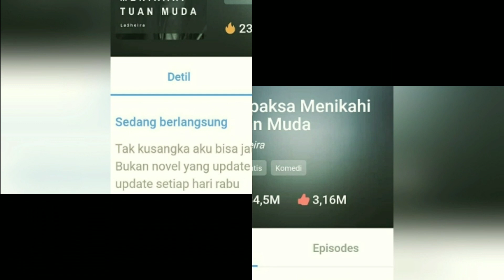Biodata Asli Artis Pemain Sinetron TERPAKSA MENIKAHI TUAN MUDA ANTV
Biodata asli artis pemain sinetron Terpqksa Menikahi Tuan Muda yang tayang di ANTV
Sinetron Terpaksa Menikahi Tuan Muda di adaptasi dari novel daring dengan judul Terpaksa Menikahi Tuan Muda karya La Sheira dan diterbitkan di NovelToon.
Sinetron Terpaksa Menikahi Tuan Muda di produksi oleh Veronica Pictures dan tayang di ANTV
Sinetron Cinta Amara dibintangi oleh artis artis ternama Indonesia diantaranya Alisia Rininta, Christ Laurent, Elina Joerg Dan Hud Filbert.
Para penggemar sering menyingkat judul sinetron Terpaksa Menikahi Tuan Muda ANTav dengan singkatan TMTM ANTV

Yuk simak biodata artis pemain sinetro Terpaksa Menikahi Tuan Muda yang tayang di SCTV